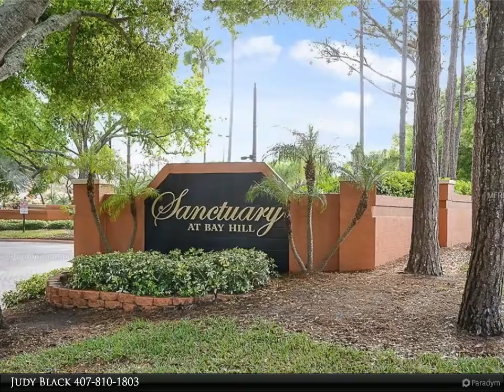7446 SUGAR BEND DRIVE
One or more photo(s) has been virtually staged. Located in the Dr. Phillips-Bay Hill area. The Sanctuary at Bay Hill offers the ultimate premier location. Walking distance to YMCA, Elementary School, Restaurant Row, shops, groceries and library. Minutes to Downtown, International Airport and area attractions. Gated and private with mature landscaping, trees and adjacent nature preserve. Amenities include clubhouse, fitness center, swimming pool, lighted tennis and basketball courts, playgrounds and picnic area with BBQ. This 2/2 2nd floor unit has been beautifully updated and meticulously maintained. The building was repainted in 2018, new tile roof 2017 and new 2 ton Trane A/C in 2015. Vaulted ceilings and natural light. Screened lanai overlooks expansive greenbelt. Hardwood floors in all areas with the exception of tiled kitchen. Full size front load high efficiency washer and dryer. Move in ready. Unbelievable opportunity to buy in this location at this price!!

Presented By:
Judy Black, Upside Real Estate